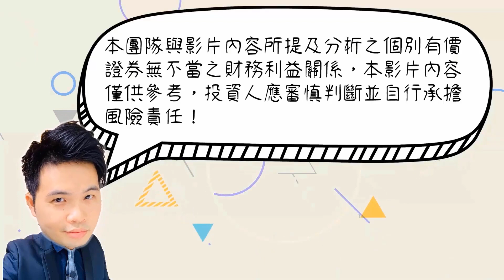【阿格力】不虧損的停損法，讓我們跟爛股說再見。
🔔股票套牢了怎麼辦？無限攤平？拼命凹單？萬一套牢持續擴大怎麼辦呢？股票套牢是在投資市場一定會遇到的問題，阿格力自己也三不五時在處理自己套牢的股票，套牢不可怕，可怕的是你不處理。阿格力今天就來跟大家分享一個停損不虧損的投資心法，在面對不確定的盤勢時，讓自己能夠拿回更多的籌碼，希望幫助大家在市場上保持彈性、靈活應用資金喔！

✔影片重點看這裡
00:42 移動式停損！用宏觀的角度來看待虧損部位吧！
01:38 以老編為例，看看移動式停損的妙用吧~